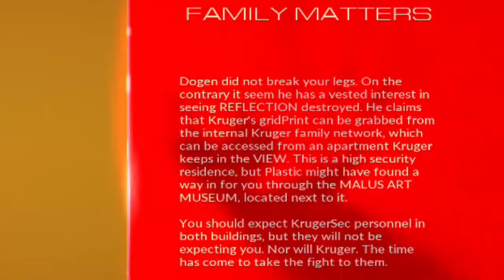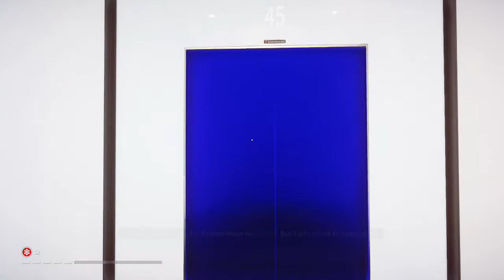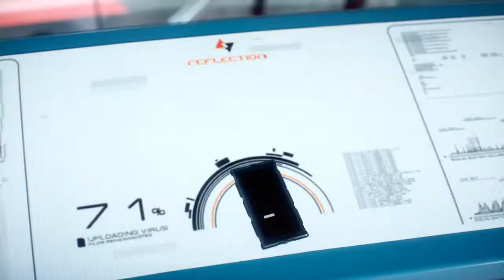Mirror's Edge: Catalyst (FINALE) - The Shard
Really can't help but feel after all that they dropped the ball on the ending. I mean it was cool, don't get me wrong, but it was also like 90% cutscene. Oh well, still a good game and a great experience. V and I had a lot of fun together with it and hopefully you did as well watching us!

Thanks for letting me finish the LP this time, EA. ;P